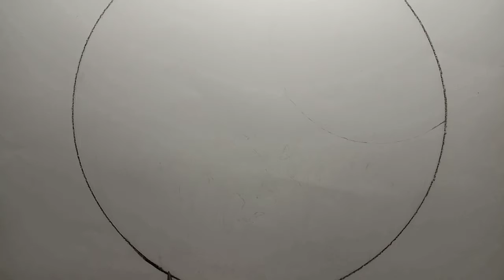How To Draw Moonlight Night Scenery With Pencil / Simple Sketch Scenery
Hello Friends

This is PJ and in this video I am going to draw simple pencil sketch scenery.